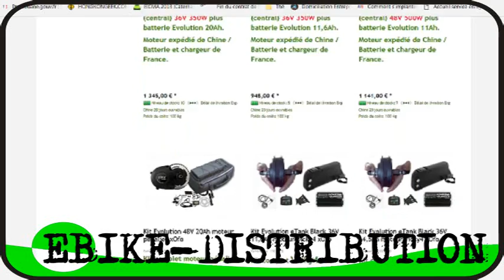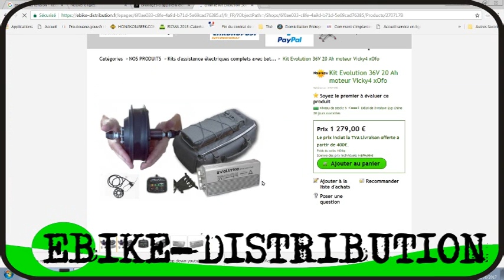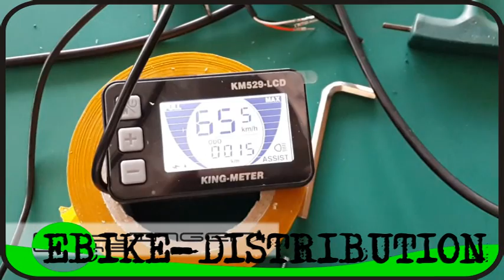TENSION ET AUTONOMIE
Retrouvez nos produits en démonstration vidéo,

les coulisses d'ebike-distribution, des news etc...